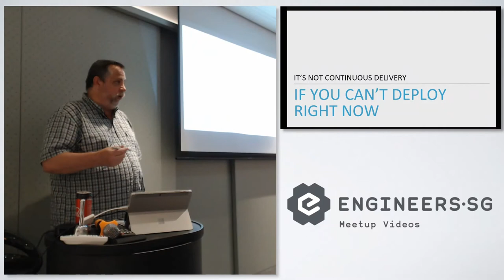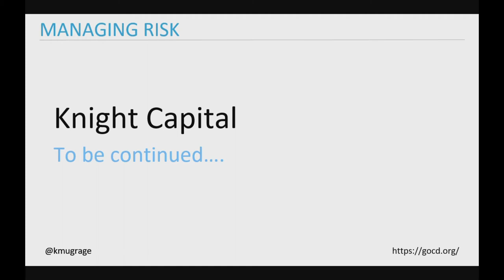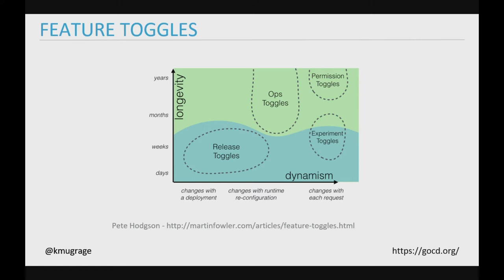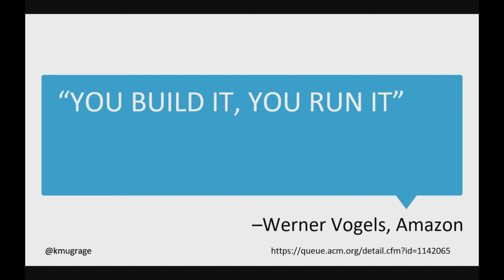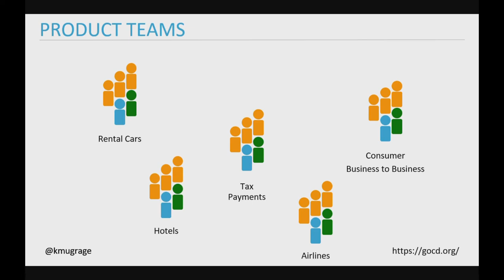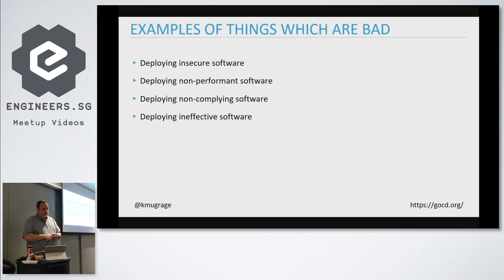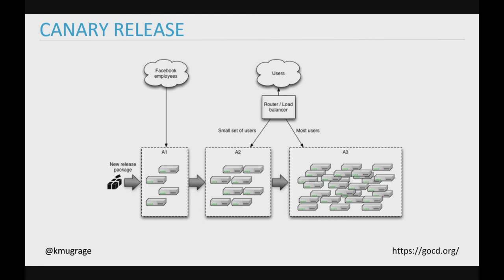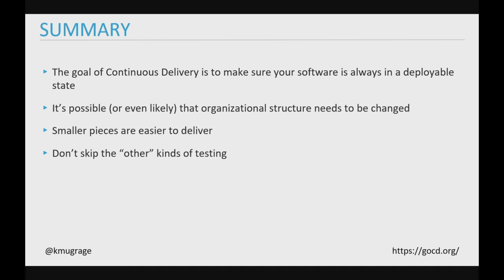It's not Continuous Delivery if you can't deploy right now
Speaker: Ken Mugrage

People often say that they’re practicing continuous delivery, and then add something like “I can let the security team know any time” or “I just have to run the performance tests.” Ken Mugrage explains why you’re not done with your continuous delivery journey if you can’t push your software to production right now.

Some of the things covered in this talk:

- Organizational structure for enabling Continuous Delivery
- Continuous Integration as a prerequisite to Continuous Delivery.
- Using feature toggles and branch by abstraction to separate deploy from release
- Deployment methodologies which are well known terms (Canary, Dark Launching) but often not well implemented
- Things that should be part of the CD Pipeline such as security and performance tests

This is an opinionated, fast moving, high level talk. The goal of this talk is to make people think about the practices they could be doing to make their transition to DevOps and Continuous Delivery more effective.